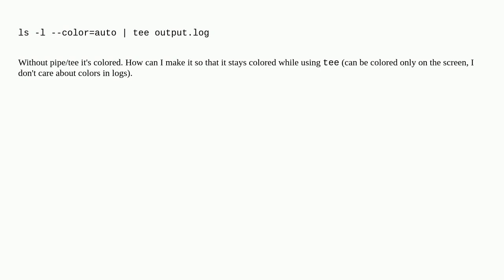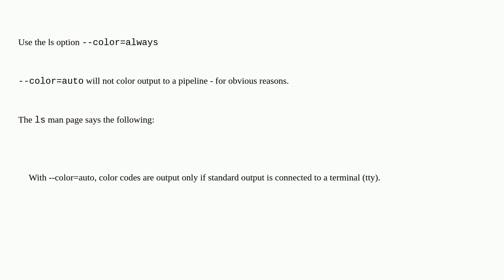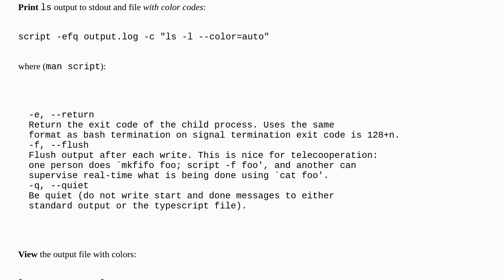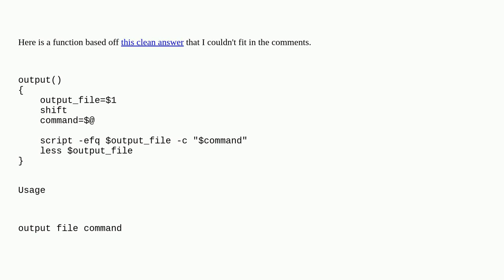Preserve colors while piping to tee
A special thanks goes out to the awesome community

  pipe tee